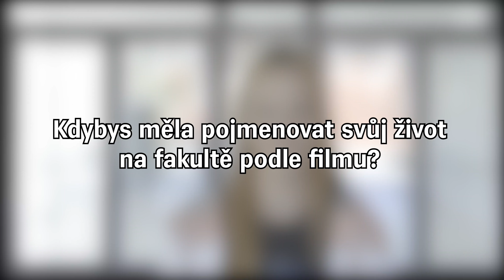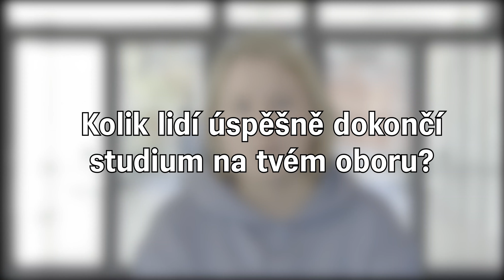Fakulta agrobiologie, potravinových a přírodních zdrojů podle studentů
Vážení přátelé,

doba se velmi zrychlila a fakulta musí čelit novým výzvám, jako jsou robotizace zemědělství, výzkum bezpečných potravin, etičtější způsoby chovu zvířat nebo šlechtění nových druhů lépe přizpůsobených klimatickým a vývojovým změnám, hledání alternativních cest v ochraně plodin a efektivnímu chránění našich přírodních zdrojů. V řadě témat jsme už teď úspěšní na mezinárodní scéně. Budu ráda, když si pročtete naši brožuru a přesvědčíte se sami.

Naším cílem nikdy nebylo chrlit řady absolventů, ale především dávat prostor odporníkům, kteří budou pokračovat se svém zaměření a s láskou vzpomínat na svou ALMA MATER.

Přijďte se k nám přesvědčit.

více na agroden.cz